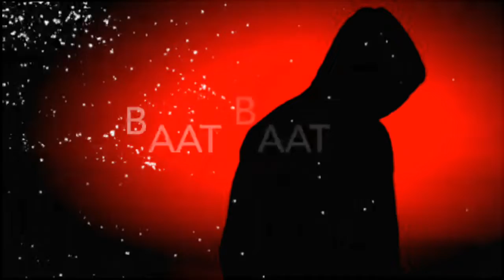Bohot hard bohot hard new WhatsApp status lyric WhatsApp status punjabi ringtone AUDIO mp3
▶️Let's Be friends On Insta:
whatsapp status video,
,whatsapp video,
whatsapp status,
whatsapp song,
Sad Status,
Razz creations,
Razz creations status video,
Lover boy,
DjSuraj Farrukhabad,
breakup status,
bewafa status,
heart Toching Status,
 heartbroken status,
sad status,
 2019,
Whatsapp status,
whatsapp status,
bewafa song
,romantic songs
,romantic love story
,whatsapp status,
new Punjabi sad song,
Punjabi sad
 Crying video
30 second whatsapp status
30 second sad status video emotional whatsapp staus video